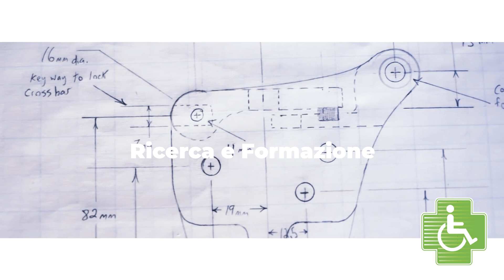La nostra ortopedia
L'ortopedia moderna, qualificata e professionale al servizio di tutti.